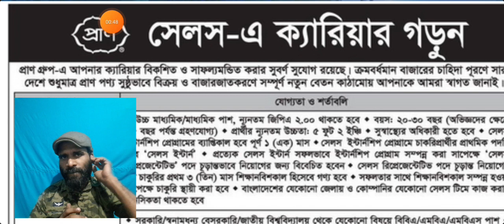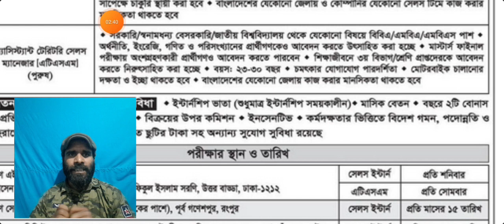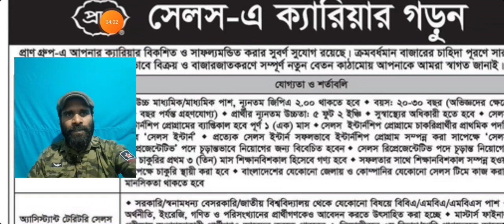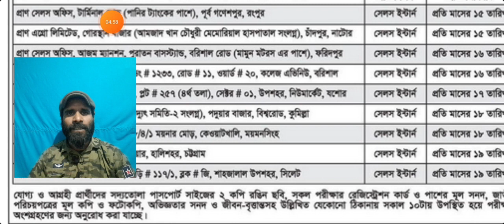Pran Group Job Circular । প্রাণ কোম্পানিতে নিয়োগ বিজ্ঞপ্তি । Company Jobs । অসংখ্য লোক নেবে ।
Pran Group Job Circular 2023। প্রাণ কোম্পানিতে নিয়োগ বিজ্ঞপ্তি ২০২৩। Company Jobs 2023
PRAN Job Circular 2023 offer new job vacancy for private company jobs seekers. Anyone can apply here without any experience. Both males and females can apply here.